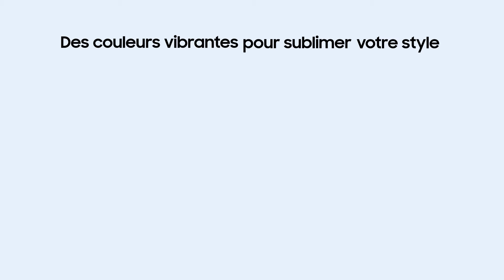Unboxing du Galaxy S24 FE | Samsung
Dites bonjour au nouveau Galaxy S24 FE et entrez dans l’univers Galaxy S ! 👋 Plus de puissance, un appareil photo amélioré 🔥, et des couleurs qui s’accordent à votre style 🌈. L’outil parfait pour libérer votre imagination.
Plongez dans l'univers de Galaxy AI et explorez des possibilités créatives infinies.

00:00 Intro
00:15 Contenu de la boîte
00:17 Couleurs
00:38 Caractéristiques de l'appareil photo
00:45 Écran
00:56 Batterie
00:59 Spécifications techniques

Unboxing = déballage